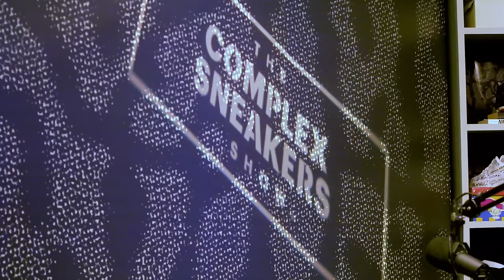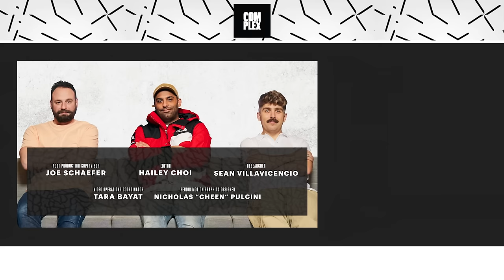Why Those Old Jordans You Loved Wouldn't Sell Today | The Complex Sneakers Show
The sneakers that you loved decades ago may not be all that exciting today—no matter how much you try to convince yourself otherwise. Here, Complex Sneakers Podcast co-hosts Joe La Puma, Brendan Dunne, and Matt Welty talk about wanting old Air Jordans to come back only to realize that a lot of them really don’t hold up. The retro market is different, and more saturated now, which affects how we consume retro staples like Jordans and Air Maxes. The co-hosts also discuss the black and royal Air Jordan 1 “Reimagined,” which arrived to not that much fanfare last weekend and may be an indicator of how people feel about too many tweaks on original Jordan styles. Also: the TMNT x Adidas Superstar, Nigo x Nike Air Force 3s, and a look ahead at ComplexCon.

Chapters:
0:00 - 2:13: Intros
2:14 - 6:45: Complexcon 2024
8:20 - 12:51: Performance Sneakers
12:52 - 14:55: Nike Air Max 90 Gore-Tex “Infrared”
14:56 - 18:30: Nike SF Air Force 1
18:31 - 22:27: Top Air Max 90s
22:28 - 23:38: TMNT x Adidas Superstar
23:39 - 24:21: Nigo x Nike Air Force 3s
24:22 - 28:56: Adidas x Prada by Jerry Lorenzo
28:57 - 35:37: Sneaker Cam
35:28 - 57:56: Retro Sneakers
57:57 - 1:09:02: JLP’s 2002 Sneaker Rotation
1:09:03 - 1:09:30: Outro